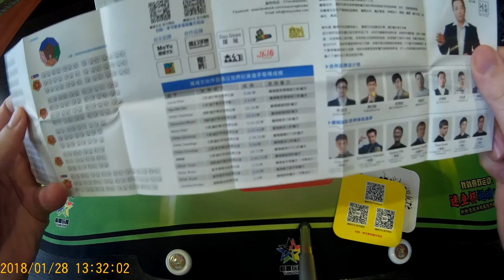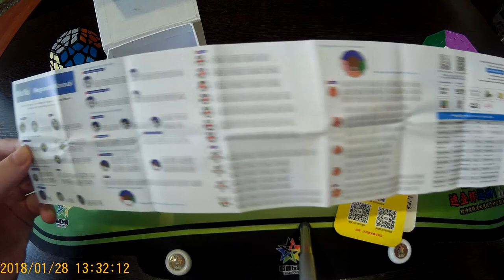Unboxing №33 MoYu AoHun Megaminx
Неоднозначная новинка от компании MoYu. Производитель пророчит этому мегаминксу статус победителя, но первые впечатления от головоломки пока не позволяют сказать, что он гораздо лучше аналогов от X-Man и ShengShou. Требуется длительная настройка и притирка, качество стикеров при грамотной цветовой схеме оставляет желать лучшего.
I recommend